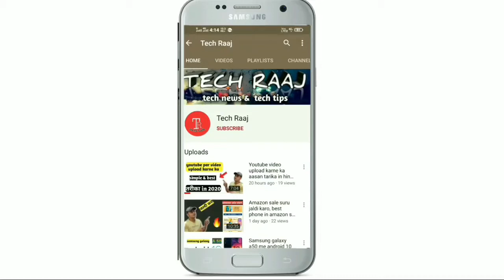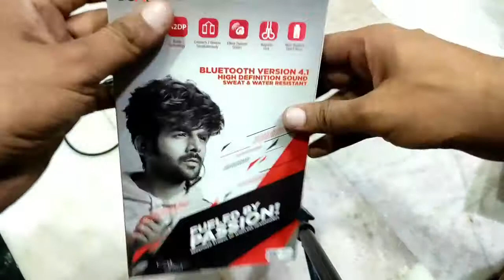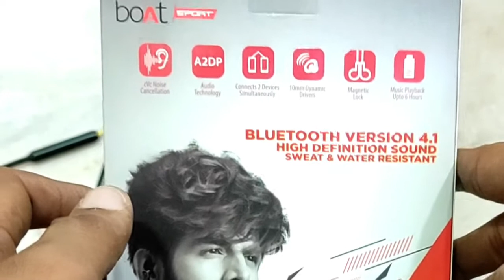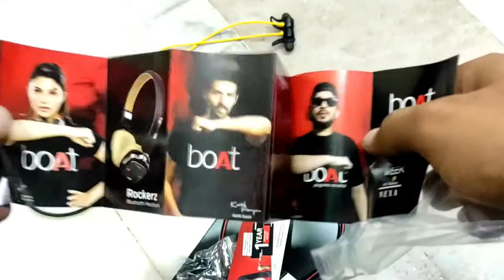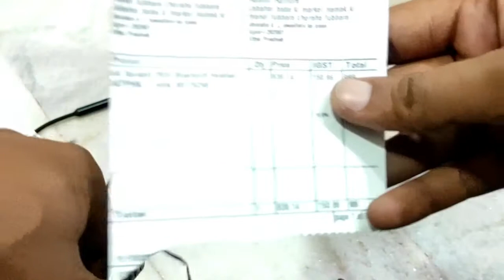Boat Rockerz 255f Diwali Edition Unboxing, Full Review 2020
dosto es video me maine boat rockerz 255f ki unboxing ki h or eske saare feature ke baare me bataya h..